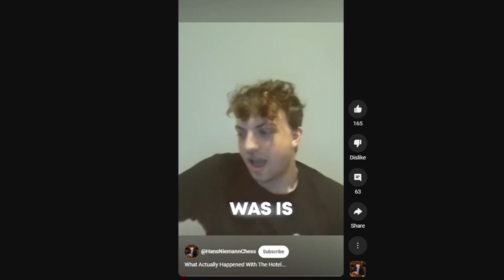DRUNK Hans Neimann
Welcome to zeroblunders.com.
Our mission is to show our passion for chess and its lifestyle by producing clothing that ultimately promotes chess. If you live within 64 squares, we hope our designs will allow you to showcase your dedication outside of it.

to see our latest designs and sales.